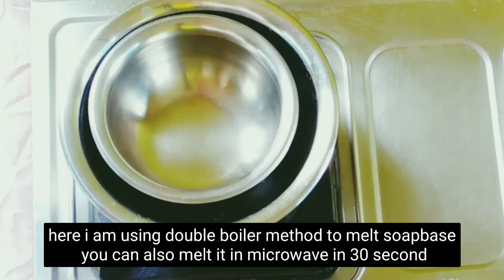Soap making at home / soap /soap for skin whitening / pimple removal / soap making / 4 types of soap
Soap making at home , natural herbal soap for all skin problems & for all skin types

Learn to make natural herbal soap at home ,
today we have shared the recipe / method of making four types of soap at home.
Neem has antibacterial and antifungal properties to fight any skin infection including acne or pimples, hibiscus flower will help you fight the the early signs of aging like fine lines wrinkles,
All soap improve the elasticity of of your skin making it glowing and full of lustre, lemon soap is good for skin whitening,
it is very simple to make and very reasonable as compared to other herbal soap available in the stores

Hi guys !
I am sonam & i do Beauty Diy

घर पर आसानी से साबुन बनाएं
घर पर हर्बल साबुन बनाएं
घर पर साबुन बनाएं आपकी त्वचा संबंधी सभी समस्याएं दूर हो जाएंगी !
  आप इस साबुन का उपयोग करके अपना चेहरा धो लें  आपकी त्वचा चमक उठेगी !

This soap is all about

Please wear a mask , Stay home , Stay safe, corona,corona se bachne ke liye mask pahne,

Look beautiful and be happy
God bless 💙💛💞

Do a patch test before use,

all the content published in our channel is our own
creativity